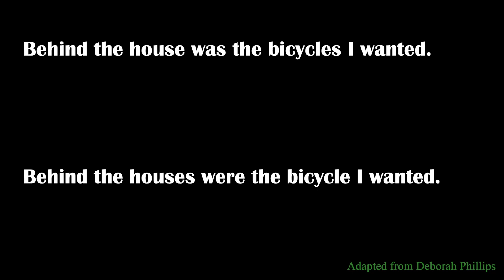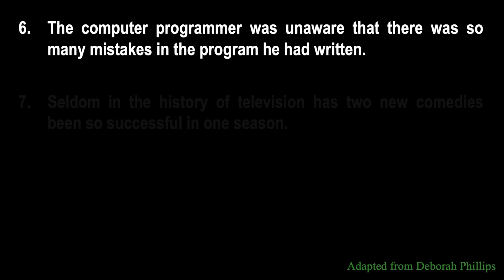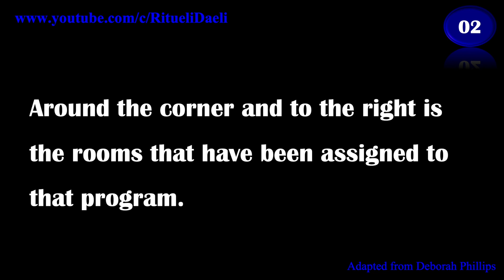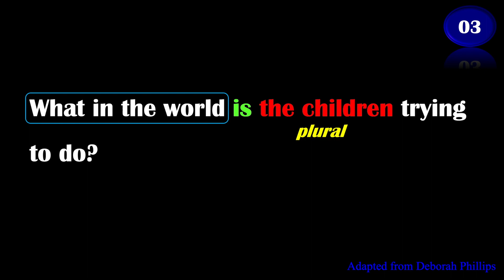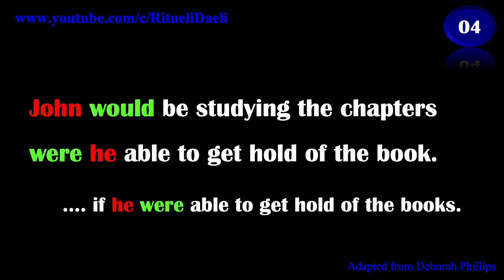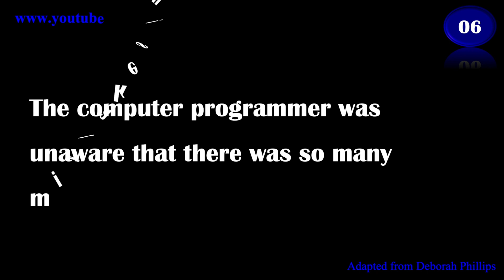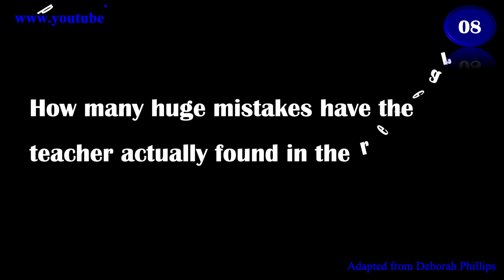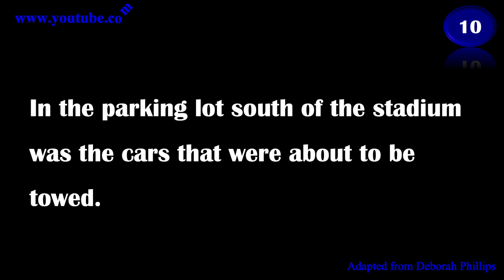Strategi Menguasai TOEFL + ONLINE QUIZ (Tips 22)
Strategi Menguasai TOEFL beserta Latihan (Tips 22) - Video ini merupakan video berseri. Jadi pastikan Anda mendapatkan seri sebelum dan selanjutnya.

Belajar TOEFL dari NOL bersama Ritueli Daeli
- Strategi, Tips dan Cara Menjawab Soal Structure Tes TOEFL
- Trik / Trick Menguasai TOEFL